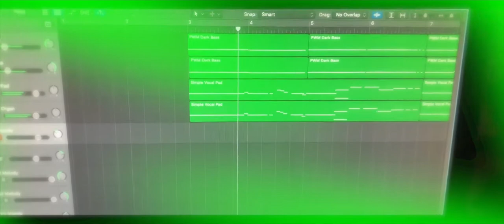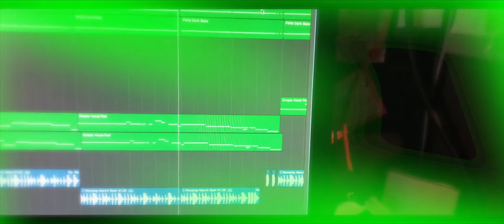A Doodle in the Den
Work in progress. Written in Logic X